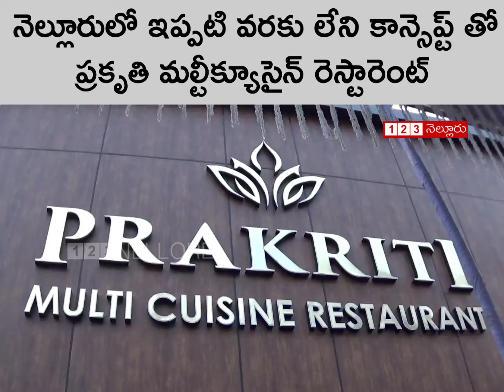నెల్లూరు నగరంలో ఇప్పటివరకు లేని కాన్సెప్ట్ తో ప్రారంభం కానున్న ప్రకృతి మల్టీక్యూసైన్ రెస్టారెంట్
నెల్లూరు నగరంలో ఇప్పటివరకు లేని కాన్సెప్ట్ తో మాగుంట లేఅవుట్ లో ప్రారంభం కానున్న ప్రకృతి మల్టీక్యూసైన్ రెస్టారెంట్.